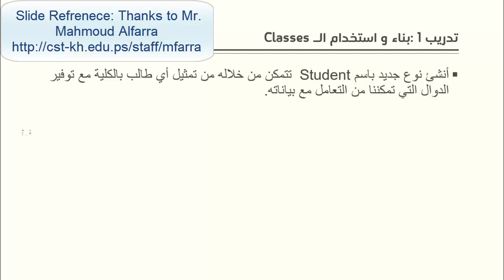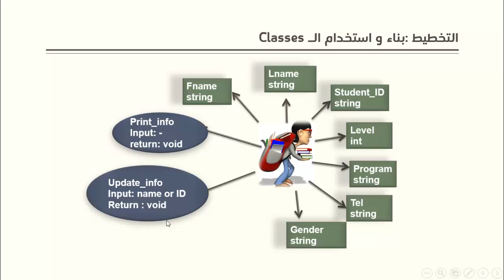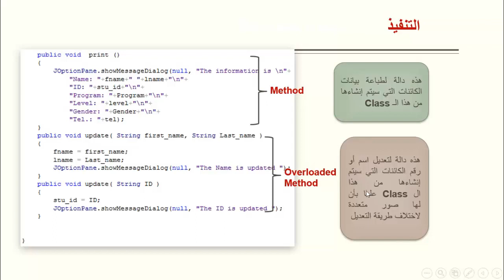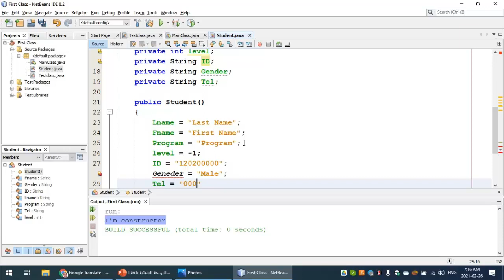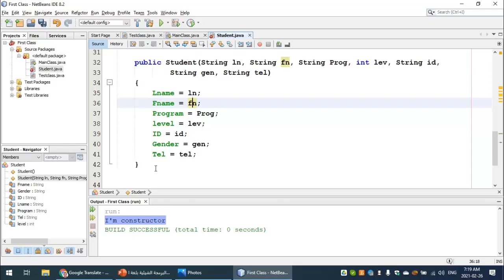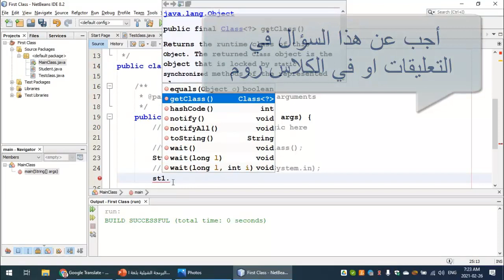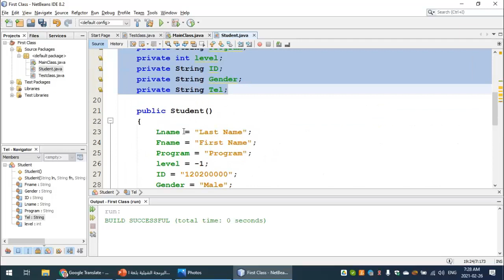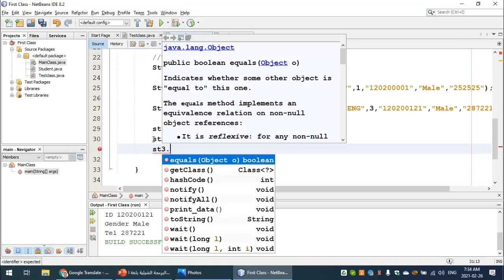Practical Example: Creating Student Class in Java